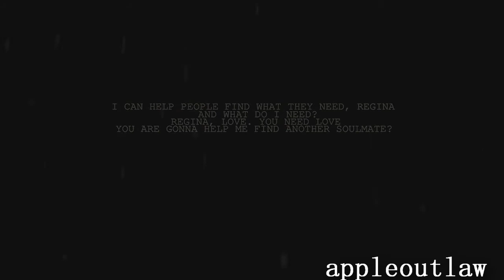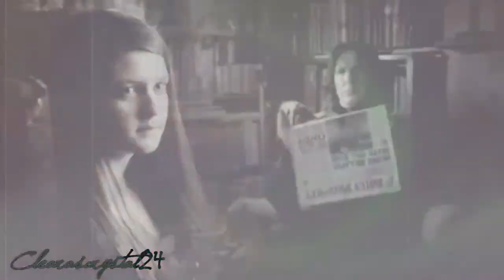Ruby's OTP TAG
Well I tag any one who would like to do something like that :) Ok I made a mistake since is Merlin and Freya and not Snape and Ginny sorry for that. none of the video that appears are mine they belong to these  editors: